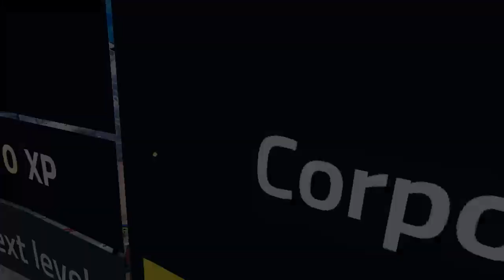Oculus Quest (via VD) - Zero Caliber VR Training + Snow Level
The training mission was over extremely quick... so I did the next one as well. Fighting in the snow was a nice change of pace.